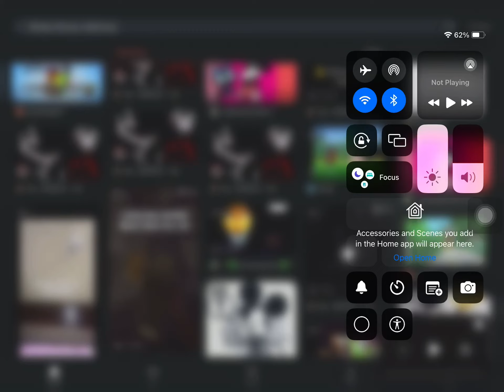Mickey Says Moo